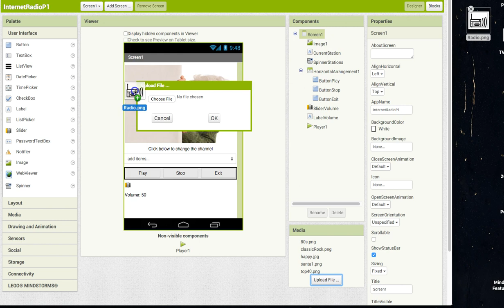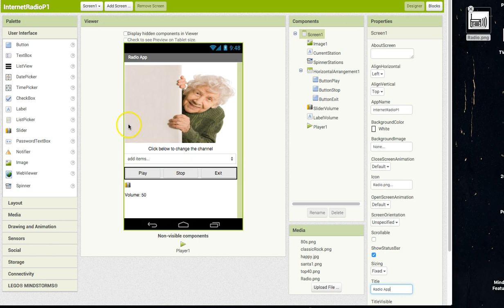Add An Icon to App Inventor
This video shows you how to add an icon into App Inventor.